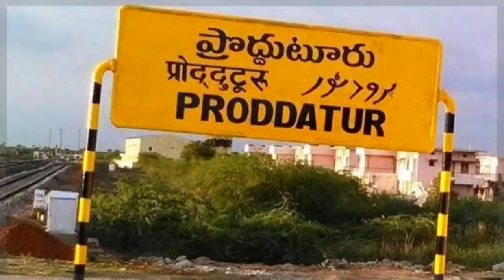240 బంగారు దుకాణాల సముదాయానికి భూమి పూజ చేసిన రాచమల్లు కిరణ్ కుమార్ రెడ్డి